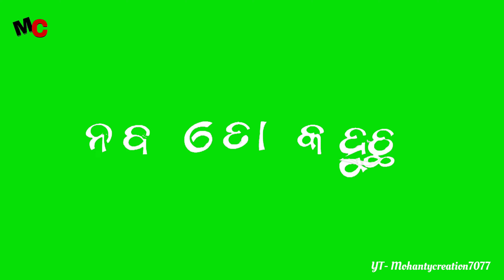Bajar re hajar jhia // Odia 4k lyrics green screen status //Mohantycreation7077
♡ ㅤ    ❍ㅤ     ⎙        ⌲
ˡᶦᵏᵉ  ᶜᵒᵐᵐᵉⁿᵗ  ˢᵃᵛᵉ      ˢʰᵃʳᵉ
 (Hy guysFull  video 🙏plz)
This small entertainment 😂 channel
   Please support me 🙏  All video & short   uploaded

link-channel
link-channel